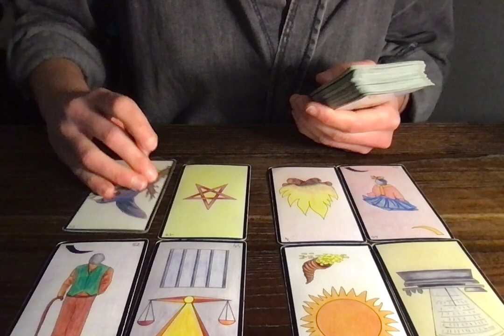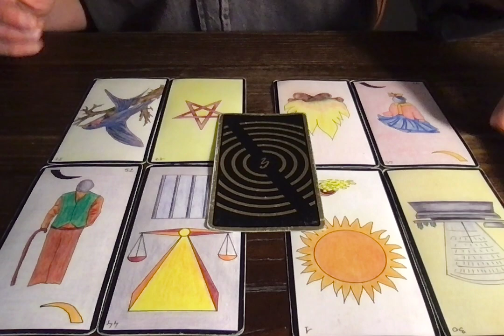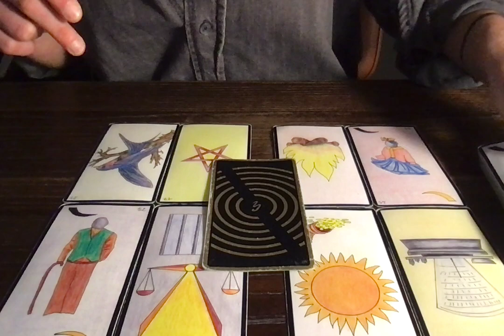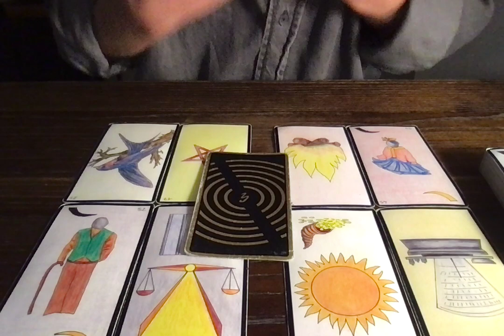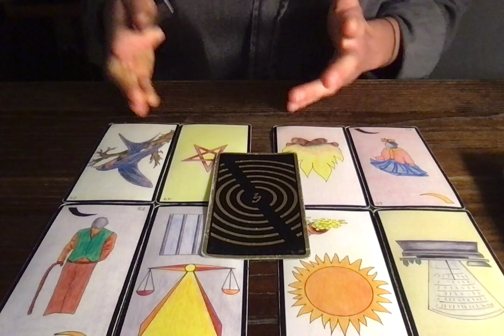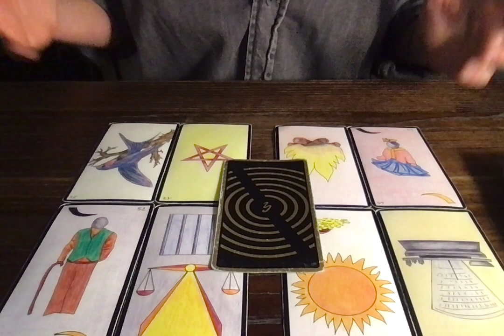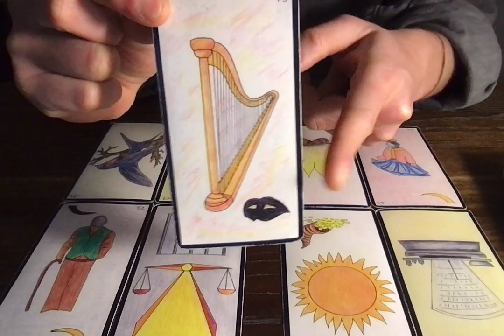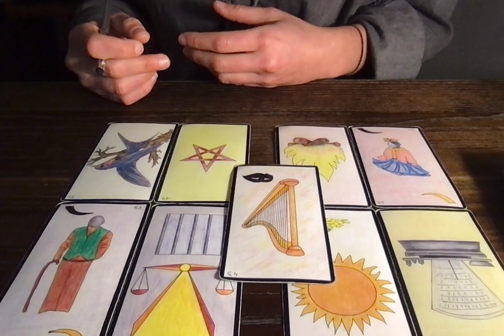BALANCE (1E QUINZAINE) 1-15 FÉVRIER